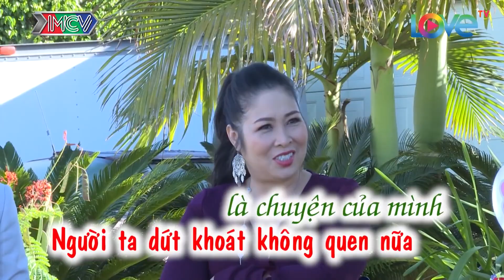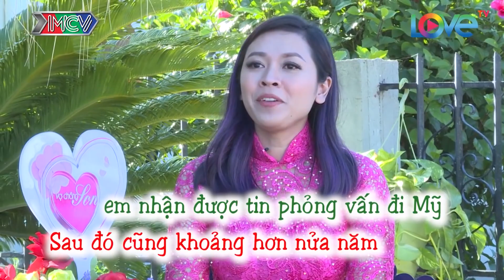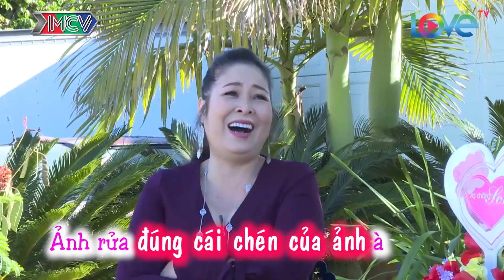Cô vợ xinh đẹp chủ động CẦM CƯA ANH SẾP ai ngờ CƯA NHẦM anh chồng - Chồng quá LĂNG NHĂNG 😓